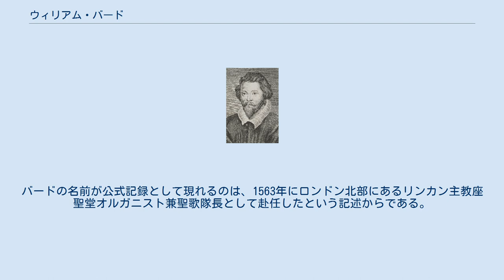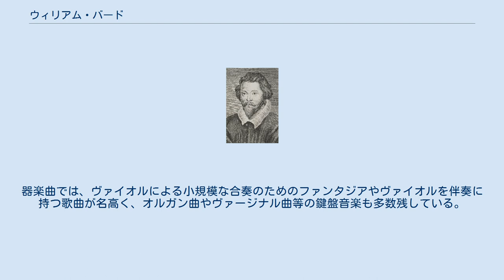ウィリアム・バード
ウィリアム・バード ウィリアム・バード（William Byrd, 1543年? – 1623年7月4日）は、イングランドで活躍したルネサンス音楽の作曲家である。
「ブリタニア音楽の父」 (Brittanicae Musicas Parens) として現代イギリスにおいて敬愛されている。
 エドワード6世とメアリー1世のテューダー朝の時代に王室礼拝堂の音楽家であったトマス・バードの息子として生まれ、王室礼拝堂少年聖歌隊の一員としてトマス・タリスから音楽を学んだとされる。
バードの名前が公式記録として現れるのは、1563年にロンドン北部にあるリンカン主教座聖堂オルガニスト兼聖歌隊長として赴任したという記述からである。
1572年には王室礼拝堂オルガニストとなり、トマス・タリスと同僚となった。
2人はエリザベス1世の手厚い保護を受けた。
ところがイギリス国教会とカトリックが混在する時代にあって、カトリック教徒であったバードは弾圧から逃れるため1570年代にロンドンからハーリントンに移住した。
国教を拒否したカトリック教徒に対する弾圧は1580年から更に強化され、1585年には国教忌避者リストにバードが記載された。
その後、カトリック教徒であったジョン・ピーター卿（1549年 - 1613年）の保護を受け、エセックスのスタンドン・マッシーで晩年を過ごした。
しかし、バードは、王立礼拝堂のメンバーではあり続け、1619年のアン王女の葬送式に参加した記録がある。
 バードは、カトリック教徒であると同時に王立礼拝堂楽員であったため、その音楽は国教会のために作曲され、英語による「グレート・サーヴィス」 (Great Service) は、最も優れたイギリス国教会音楽のひとつであるといわれる。
しかしバードの声楽曲の最高傑作は、国教会のイギリスにおいてカトリックの信仰を貫いたバードの信念が感じられるラテン語ミサ曲やモテットである。
特に、3声、4声、5声の3曲のラテン語ミサ曲は、ルネサンス音楽全体の中でも傑出した作品である。
器楽曲では、ヴァイオルによる小規模な合奏のためのファンタジアやヴァイオルを伴奏に持つ歌曲が名高く、オルガン曲やヴァージナル曲等の鍵盤音楽も多数残している。